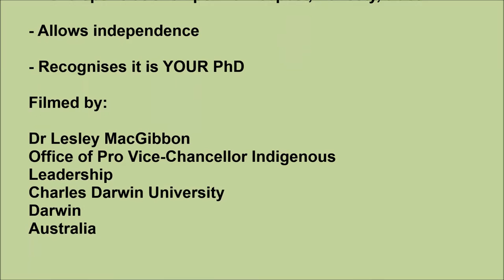What makes a good academic supervisor from an Indigenous student perspective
Robyn Ober talks about what makes a good academic supervisor